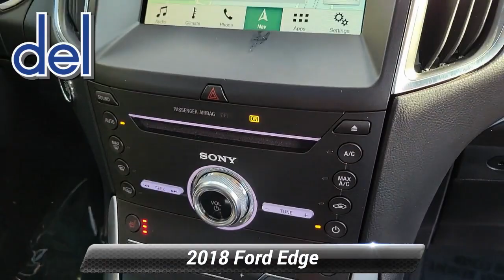Used 2018 Ford Edge Sport, Thorndale, PA 230888B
2945 E. Lincoln Hwy

Our 2018 Ford Edge Sport AWD in Ruby Red will add driving pleasure to your day! Powered by a TurboCharged 2.7 Liter EcoBoost that offers 315hp connected to a paddle-shifted 6 Speed Automatic transmission for spirited driving. This All Wheel Drive SUV feels robust and sporty with adaptive steering, torque vectoring control, and a sport-tuned suspension all while offering near 24mpg on the highway. Dare to turn heads, the Edge Sport boasts ample cargo space and expansive head and legroom for five passengers while retaining bold style with its unique alloy wheels, dual exhaust tips, sunroof, and distinct grille.

Settle into Sport's heated leather and suede seats and enjoy high-tech, modern design featuring Sync 3 infotainment with a prominent touchscreen with full-color navigation and Sony premium audio with available satellite radio. Keyless ignition/entry, a hands-free liftgate, ambient lighting, an auto-dimming rearview mirror, and a 60/40 split back seat are just a sampling of amenities that help to make our Edge a consumer favorite.

Drive our Ford with confidence knowing automatic headlights, a rearview camera, rear parking sensors, advanced airbags, traction/stability control, Curve Control, and emergency crash notification are all on board to help you avoid and manage challenging driving situations. You'll even have peace of mind thanks to MyKey, which allows you to set controls for the teen driver in the house! This Edge is the perfect midsize crossover for the on-the-go family. Save this Page and Call for Availability. We Know You Will Enjoy Your Test Drive Towards Ownership! You've done your research, so stop by Del Toyota Inc. at 2945 E. Lincoln Hwy., Thorndale, PA 19372 today to drive home in your new car!

[RLVID:18556:f3eb0be1582ae75e:f9429b0151e90896:1]